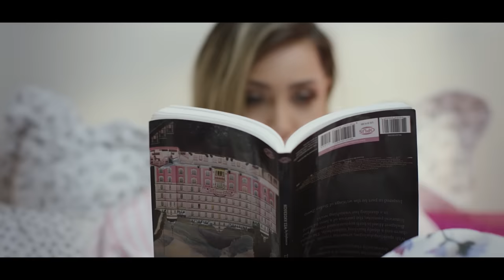MAYA BEROVIC - IZVINI TATA (OFFICIAL VIDEO)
► Video Production: TOXIC ENTERTAINMENT

► Lyrics: Marina Tucaković
► Arrangement: Damir Handanovic

► Music Production: DH MUSIC

► Style: Elena Nikolaevna
► Makeup & Hair: Srdjan Petkovic, Biljana Zivadinovic